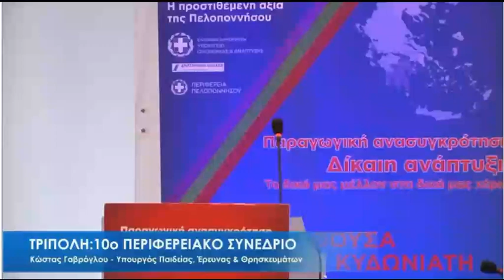27 02 18 Ο διάλογος με τους φορείς του Υφυπουργού Παιδείας, Έρευνας και Θρησκευμάτων Δ Μπαξεβανάκη